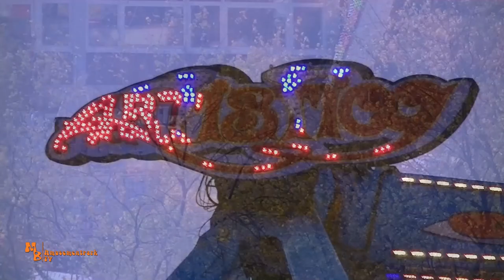Bye Bye Artistico ( Köhrmann ) / The next one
Moin!
Heute sagen wir Tschüss und Goodbye, zum Arstico der Nienburger Schaustellerfamilie Köhrmann. Diese einzigartige Schaukel verlässt uns leider und wird bald ihre Fahrgäste in der Wüste verschaukeln. Wir wünschen dem Irren Kick mit dem Außenblick, alles gute in der neuen Heimat und halten Sie in bester Erinnerung. Viel Spaß beim Anschauen des Abschiedsvideos!

Aufnahmen, aus meinem Archiv, stammen aus:
Hannover Schützenfest 2012
Gallimarkt Leer 2012
Winterdom Hamburg 2013